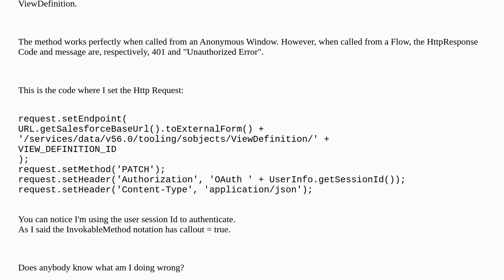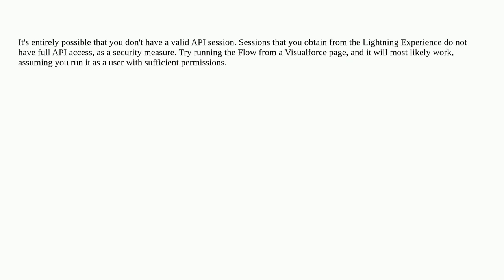401 Unauthorized Error on calling REST API from an Invokable Method called by flow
401 Unauthorized Error on calling REST API from an Invokable Method called by flow

A special thanks goes out to the community

  visual-workflow apexrest